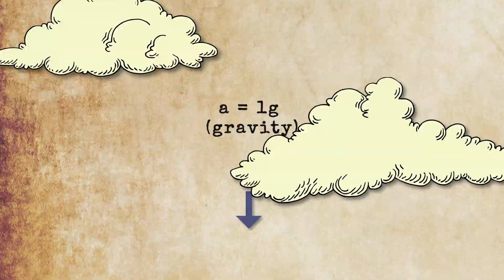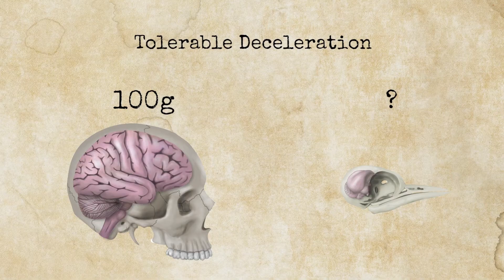How Woodpeckers Avoid Brain Injury, Segment 4: Impact & Deceration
MIT Professor Lorna Gibson shows you how scientists were able to begin studying woodpeckers pecks using the basic laws of impact and deceleration. Learn more and enroll at MIT Professor Lorna Gibson shows you how scientists were able to begin studying woodpeckers pecks using the basic laws of impact and deceleration. MIT Professor Lorna Gibson discusses how and why woodpeckers peck.